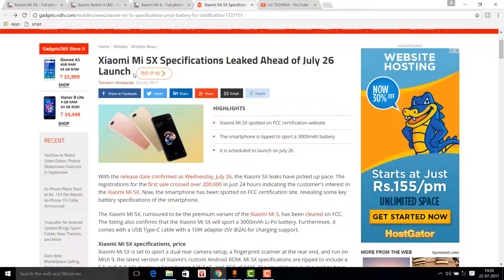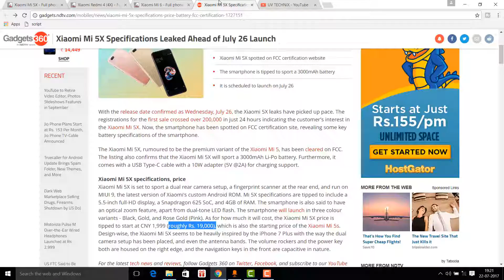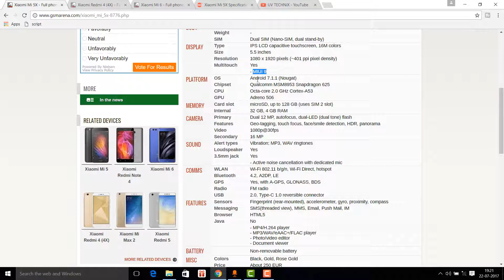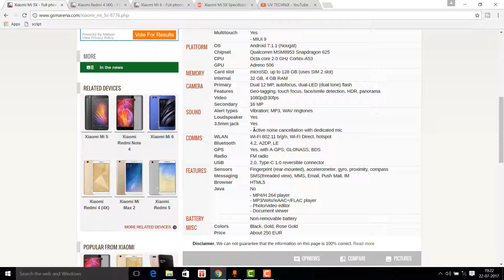Mi 5x Release Date,Pricing,Specifications And Features[Hindi 2017 Launch]Mi 5x Details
Hey Guys Today I Will Tell You About Mi 5x specs. Its not redmi 5x so pls check it once
Mi 5x Release Date Is 26 July 2017. mi5x will be an expensive one with a dual camera setup
Mi5 Features Are Great But Still I Dont know about the actual specs as the specs are not official